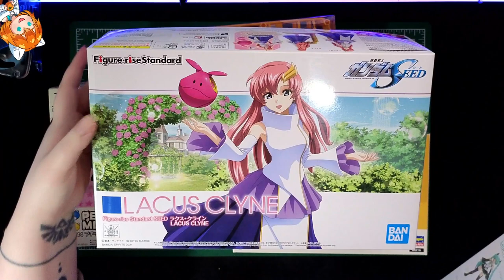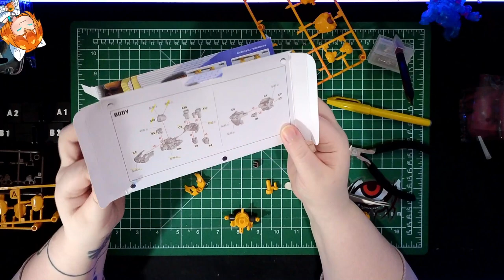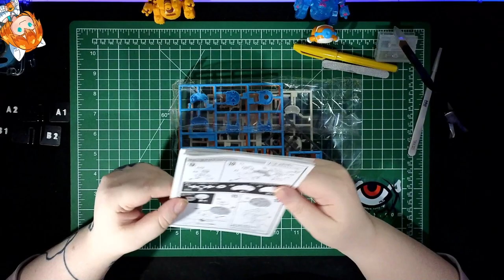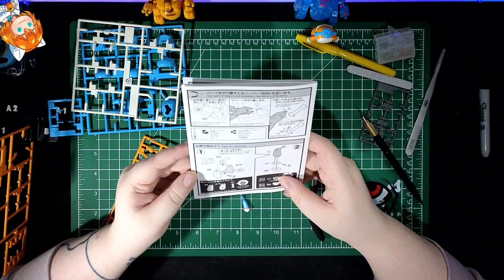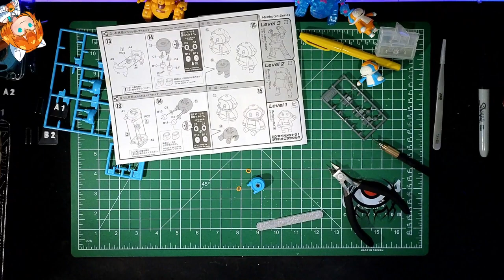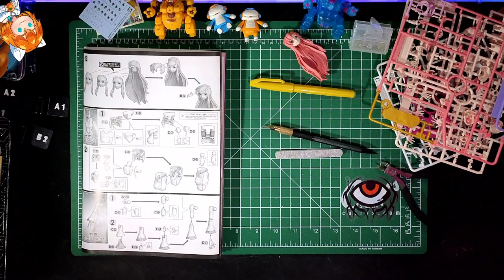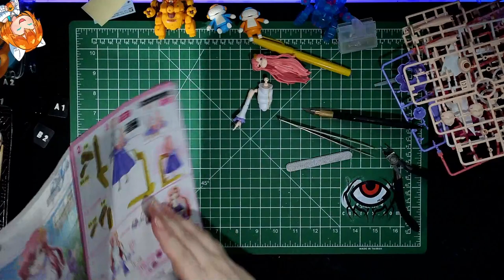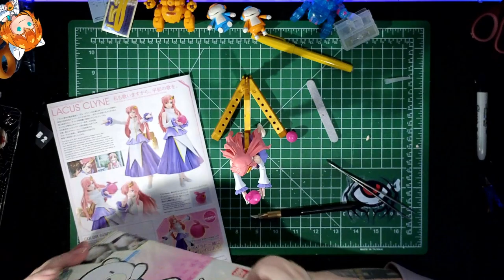[VOD] Model Kit Building - November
Welcome to the first Model Kit Building livestream!
With every stream I intend to build more complex and fun models, as well as improve my stream quality.
The VOD has no recorded background audio, so pick your favorite music playlist and hang out with us!

VOD of live stream from November 18th 2023